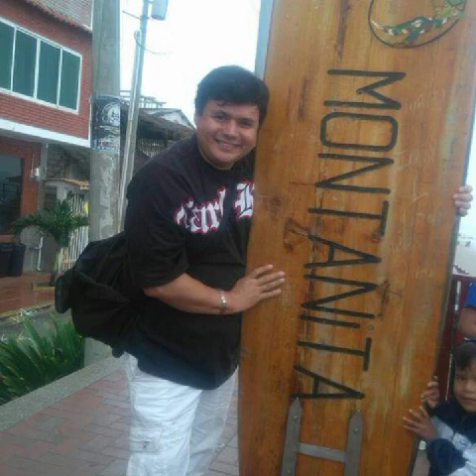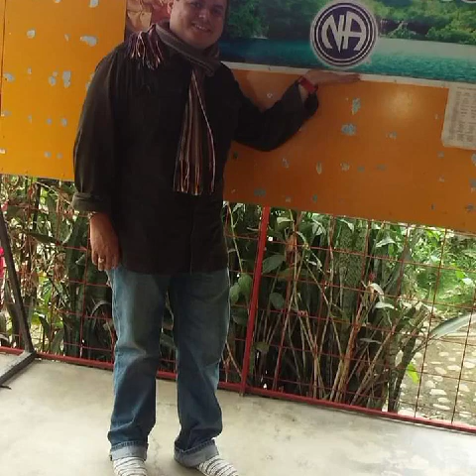sentimiento mi gran amor mas recuerdos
bachata de recuerdo